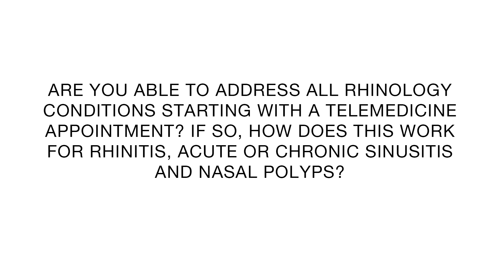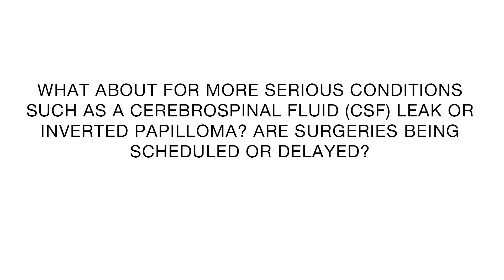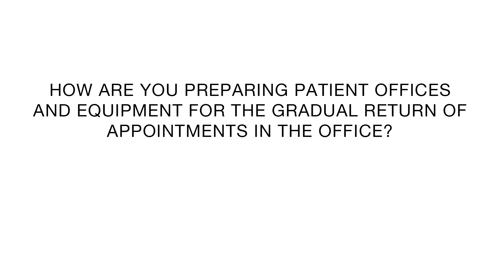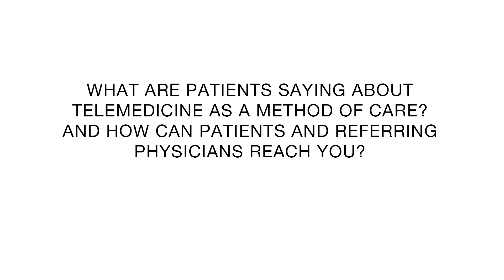COVID-19 and All Sinus Conditions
Dr. Satish Govindaraj discussing COVID-19 and all sinus conditions, and when you should see a doctor.